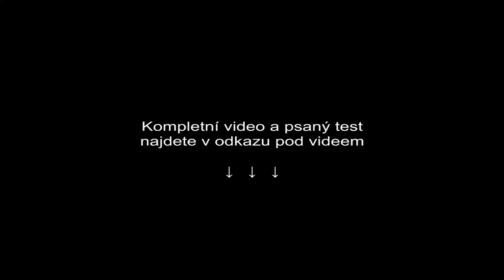Dvě Leončína: Test Benelli Leoncino 800 & Leoncino 800 Trail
Největší letošní novinkou značky Benelli je dvojice osmistovek Leoncino, a tak proč si je neproklepnout obě najednou? Teď jen prozradím, že standardní verze se soustředí výhradně na asfalt a Trail je odhodlán vyrazit do lehčího terénu. Bude to o emocích a splní osmikila očekávání?